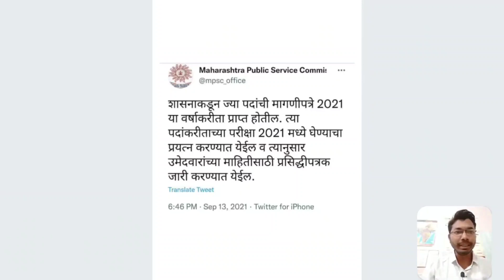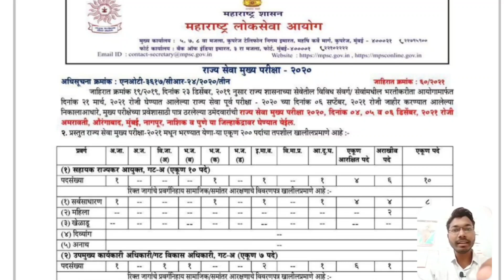MPSC महत्त्वाची घोषणा | MPSC Tweet| विद्यार्थ्यांनो अभ्यासाला लागा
MPSC news